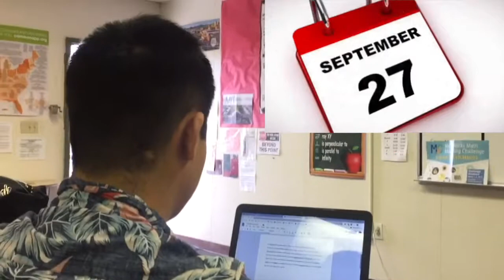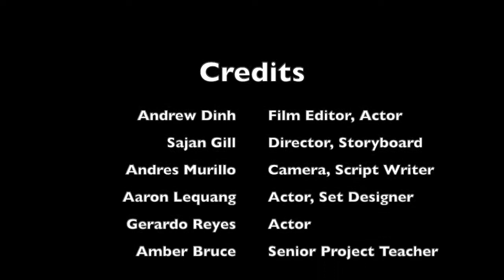GECA Senior Project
An intro to the Senior Project at GECA. What exactly does it entail?
Made by Andrew Dinh, Sajan Gill, Andres Murillo, and Aaron Lequang.